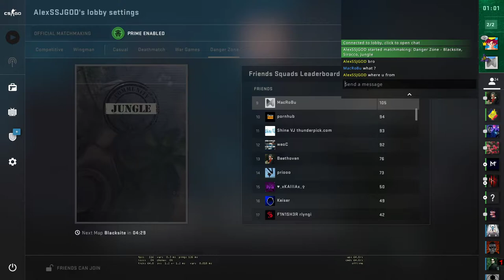CS:GO - Shattered Web Operation - Week 13 - A loud alternative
CS:GO - ShatteredWeb Operation - Week 13 - A loud alternative
Week13 - Pump up the volume
Mission Destroy 5 locked doers with the Breach Charge - Danger zone - Jungle
Break out the big guns. Subtlety is not required when using the overpowered weapons in this week’s missions. It is ok to make a little noise, go big, be bold, and have fun!

Get 15 default pistol kills in Deathmatch, 20 M4A1-S kills in Gaurdian: Canals, 5 kills with the enemy’s rifle in Casual: Dust II, 3 knife kills in Arms Race, deal 100 utility damage in Competitive, and earn 5 aces in Wingman.

Easy Peasy.Introducing Operation Shattered Web. For the first time in CS:GO, bring your favorite character into battle with all-new equippable agents. Earn rewards featuring the new agents, all-new weapon collections, stickers, graffiti, and more through a new battle pass format.